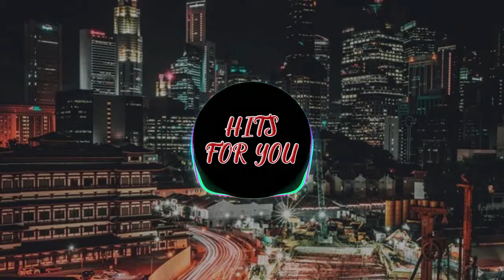Top 10 Dark Progressive drops style REGGIO & Zack Martino - HFY